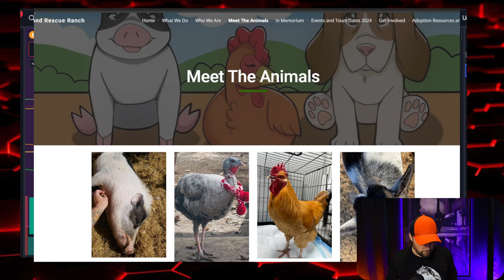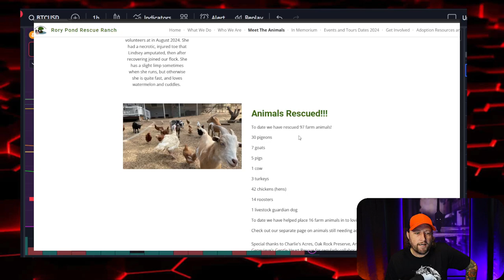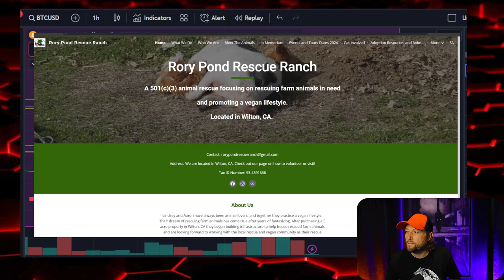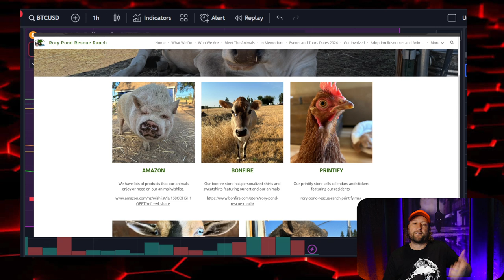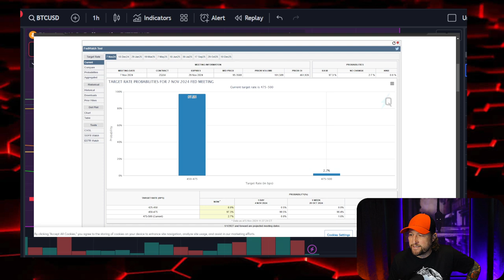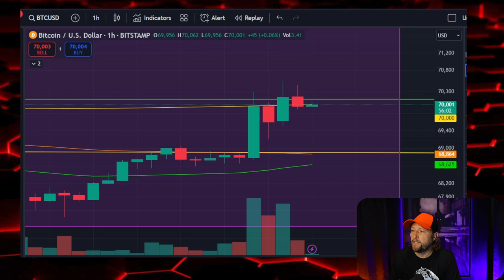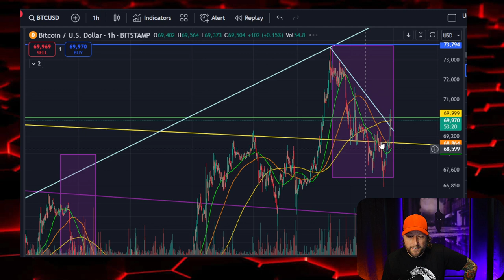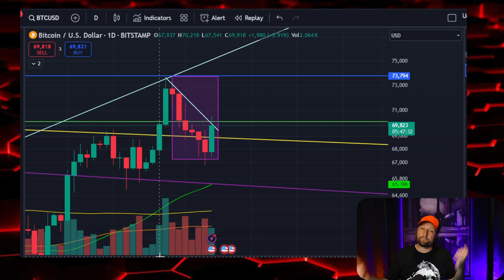Bitcoin & The US Election: What To Expect?